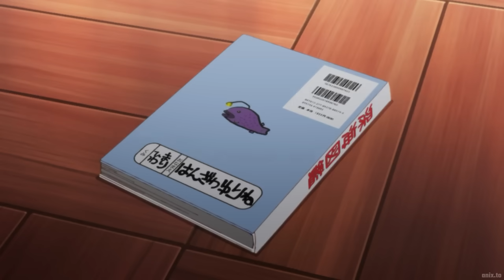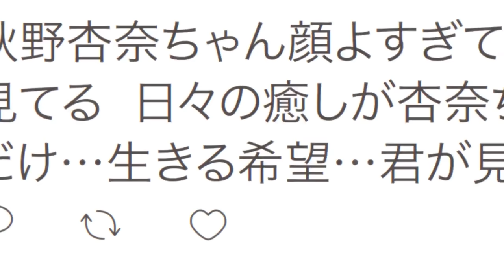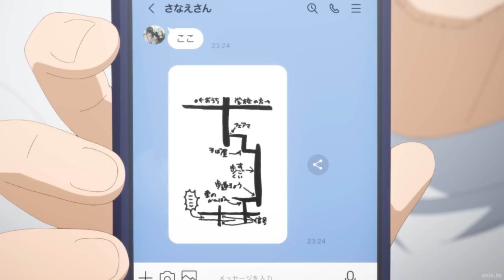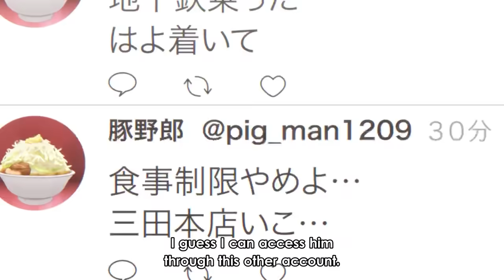Yamada wants Quickie with Ichikawa so cute | The Dangers in My Heart Season 2 Episode 11